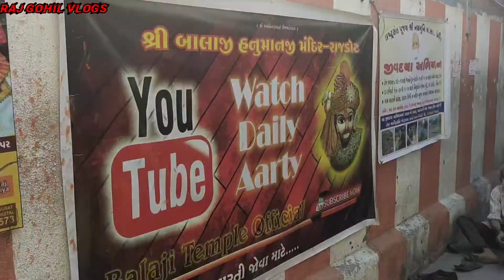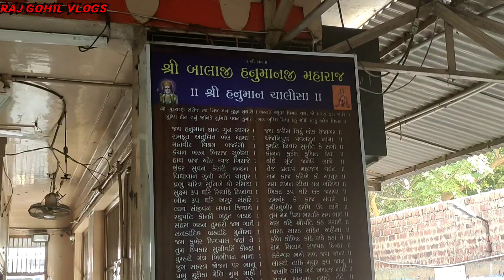બાલાજી હનુમાનજી ના દર્શન 🙏 કર્યા //Raj Gohil Vlogs